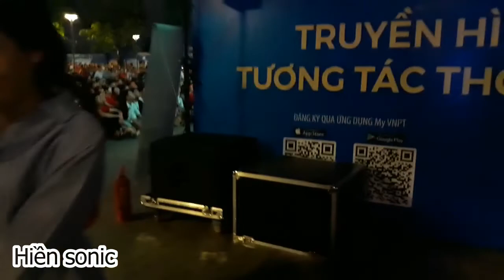CO VU TRAN CHUNG KET SEA GAMES 30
Trong video này mình sẽ cùng các bạn đi cổ vũ cho đội tuyển bóng đá nam u22 dự sea games 30, Hiện mình sẽ cùng các bạn đến với phố đi bộ Nguyễn Huệ, và kết thúc trận đấu mình sẽ cùng các bạn di chuyển theo các tuyến đường để tham quan các cổ động viên Việt Nam ăn mừng chiến thắng như thế nào nhé.